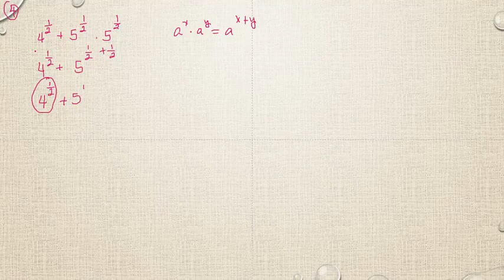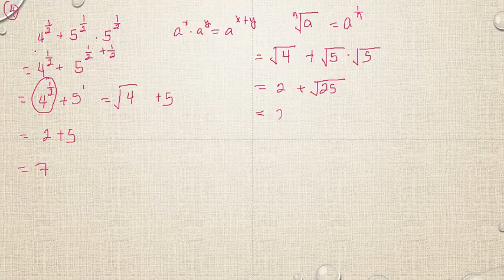Matematik 5000 Ma 3b Ma 3bc VUX Algebra och funktioner Blandade övningar kapitel 1 - 4